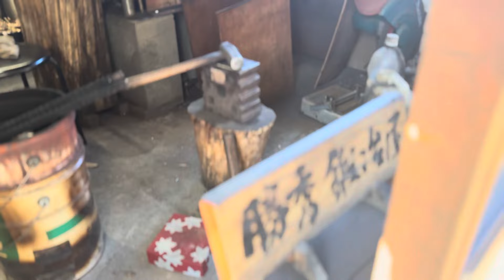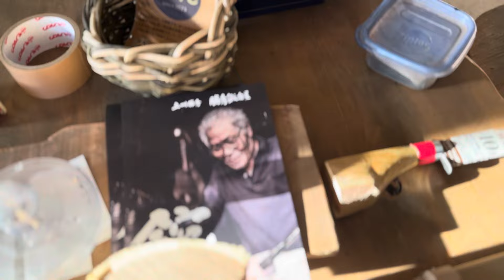【初アフレコの休日③🎙】勝秀鍛冶屋/高知県高岡郡四万十町十川/土州勝秀/鍛冶屋/土佐打ち刃物/伝統工芸品/鉈/ナタ/アウトドア/キャンプ/薪割り/holiday/छुट्टी/ngày lễ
訪れたお店